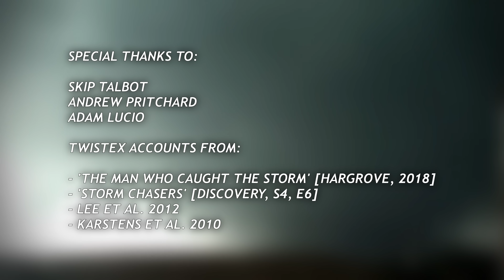The ULTIMATE Tornado Chase: Bowdle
May 22nd, 2010 became one of the greatest days in storm chasing history when a monster supercell thunderstorm spawned multiple photogenic and powerful tornadoes near the small South Dakotan town of Bowdle. This is story of how several groups of storm chasers witnessed this day unfold.

A huge thank you to @skiptalbot, @AndrewPritchard, and @AdamLucio for their participation in this project and allowing me to retell their narratives from this great day in storm chasing history. Please check out their channels and their own Bowdle videos here:

0:00 - Intro
0:23 - Meteorological and Chaser Backgrounds
2:30 - Start of the Chase
4:03 - First Tornado
4:56 - Bowdle Tornado
9:57 - Subsequent Tornadoes
12:11 - The Field Incident
13:27 - Aftermath
14:58 - Conclusion